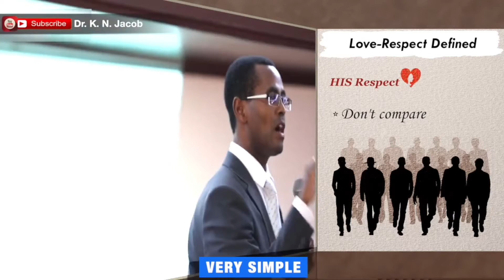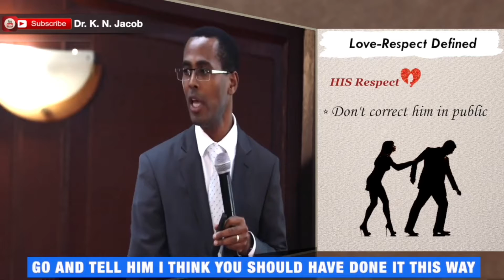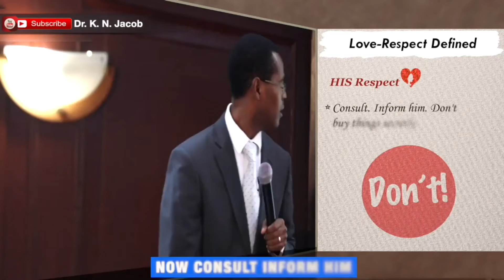What Your Husband Wants || I guess it can be applied both ways | Good tips 👍👍